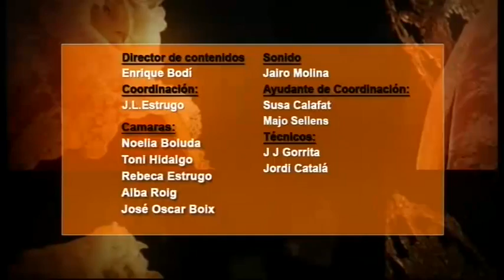ENCUENTRO JUEVES SANTO 2015